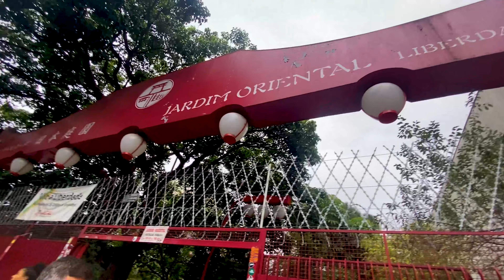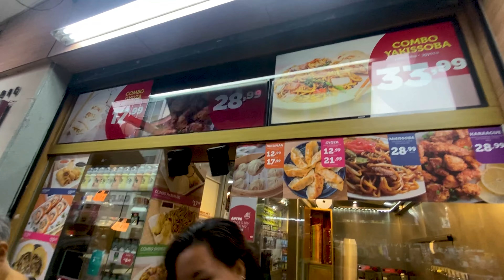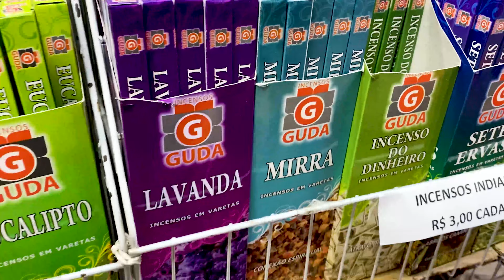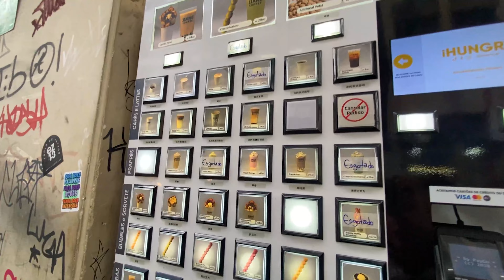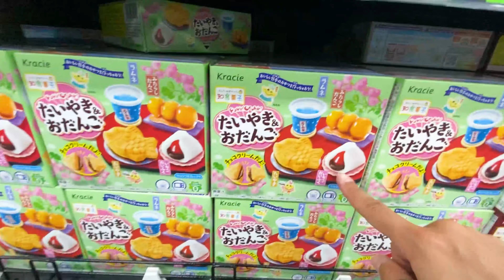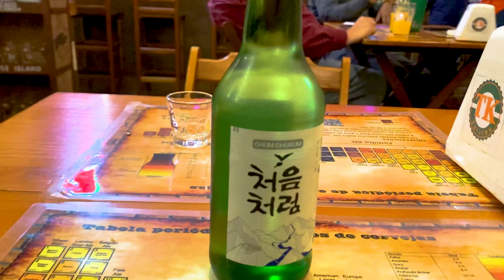¿CÓMO VIVEN LOS JAPONESES EN SAÕ PAULO? 🤯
¡Que loco todo! No esperábamos que fuera tan grande y mucho menos encontrar tantas cosas. ¡Que viva la diversidad hermanos!, aquí seguimos recorriendo las calles brasileñas para llenar de historias esta ruta.